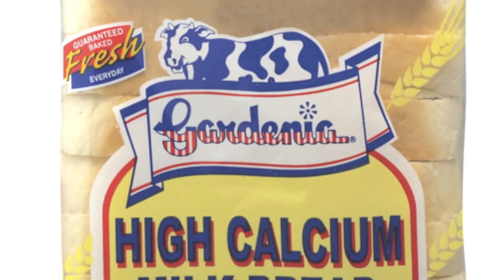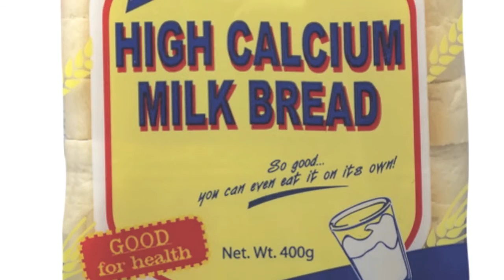Gardenia Milky Ham and Cheese Pinwheels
Perfect recipe for Back to School!